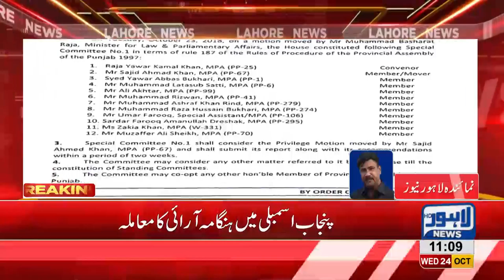PA brawl: Committee issues notification regarding investigation